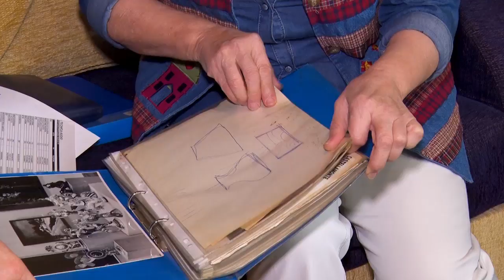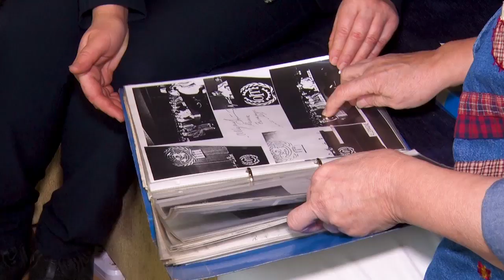Диагноз 05 11 19(Алла Кириллова)